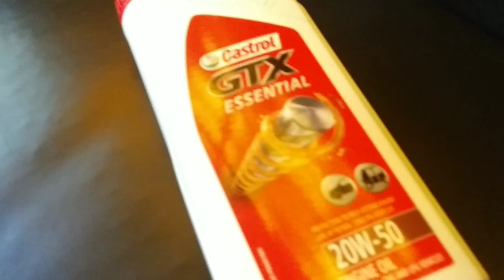engine oil change